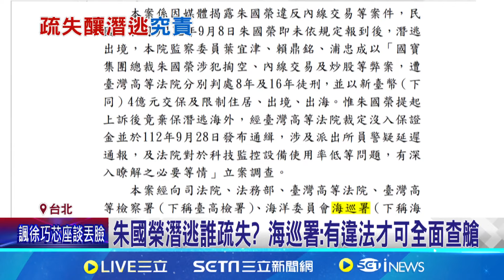朱國榮潛逃案 海巡登艇27分鐘遭監院糾正"搜不徹底"｜94要賺錢